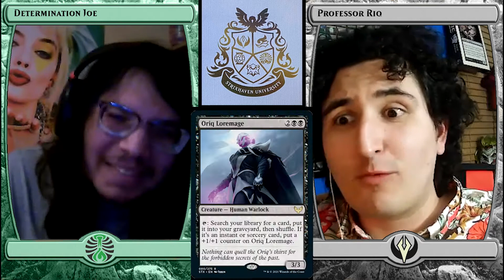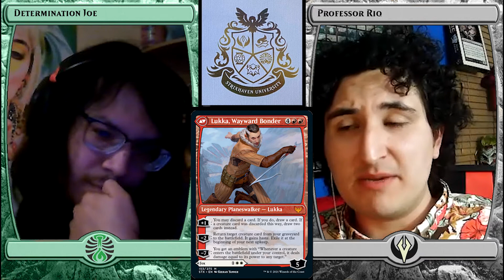Legendary Lore - Lukka, Wayward Bonder - Magic: The Gathering (Strixhaven)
Legendary Lore - Lukka, Wayward Bonder - Magic: The Gathering (Strixhaven) | Main Story Part 2

Lukka is a very very hungry boy.